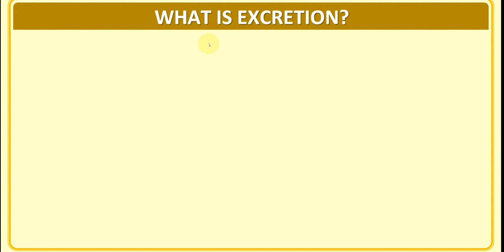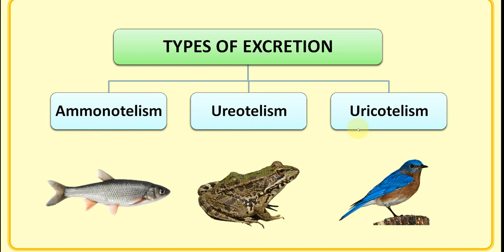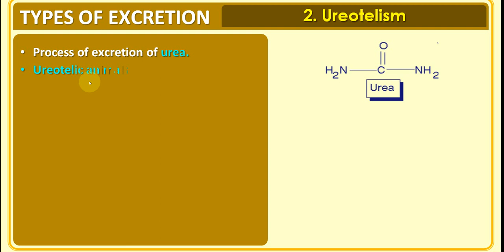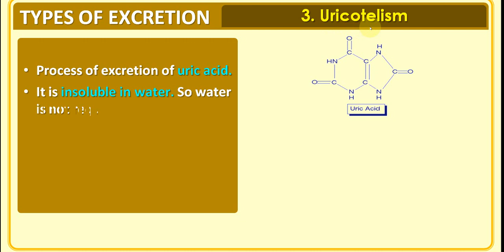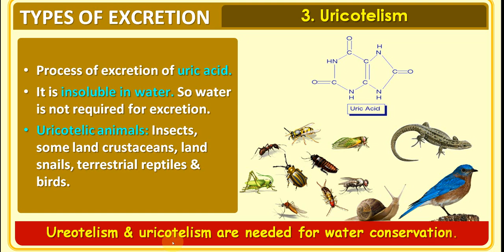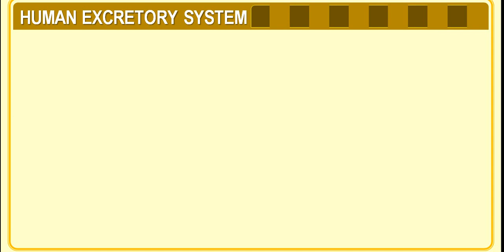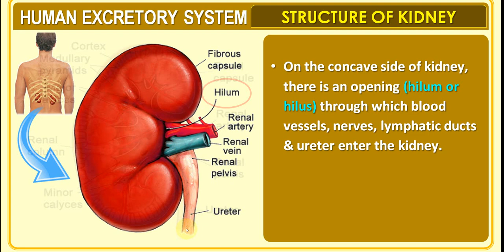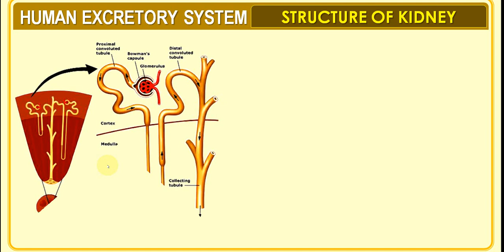excretion and osmoregulation